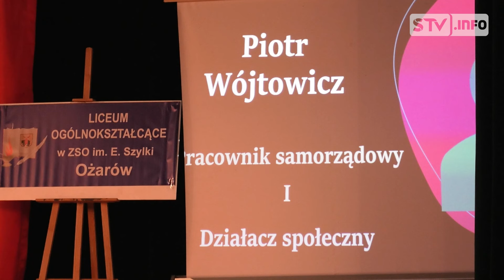Konferencja w Ożarowie. O młodych dla młodych